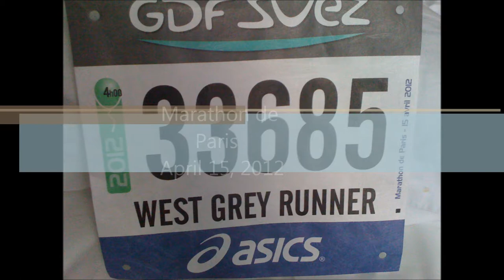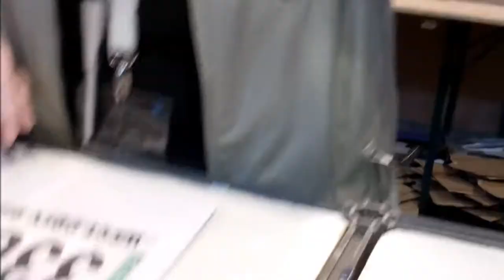Marathon de Paris - April 15, 2012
This video takes you through race kit pickup to the finish line.   I was only able to shoot the first 6K of the run then my camera failed.   In spite of not being able to shoot the whole thing what I have more or less captures my  run in Paris. It was a magical day that I thoroughly enjoyed.  Next year its London!